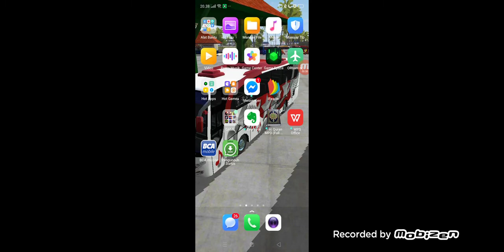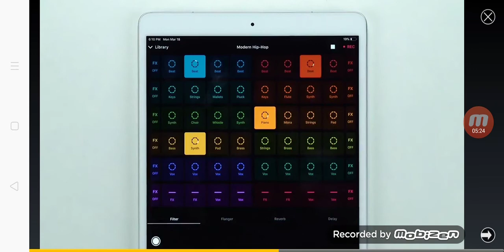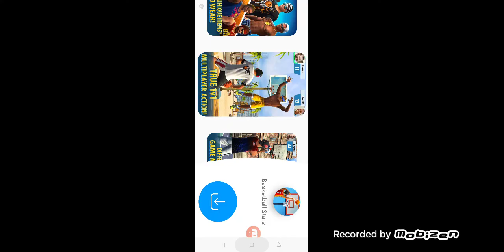Bus simulator part 1 aku ngebut ngebut mulu buat nabrak nabrak